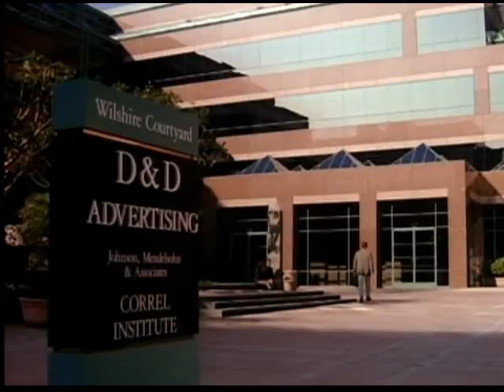Melrose Place-Kimberley is Kicked Out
Highlights from the greatest soap ever made – Melrose Place which aired from 1992 until 1999 for seven seasons on FOX.
Melrose Place, Cast Included:
More at @sollycw,
My fav season is Season 4 followed by Seasons 3, 2, 7, 5, 1 & finally Season 6 is the only one which I started to skip a bit through.